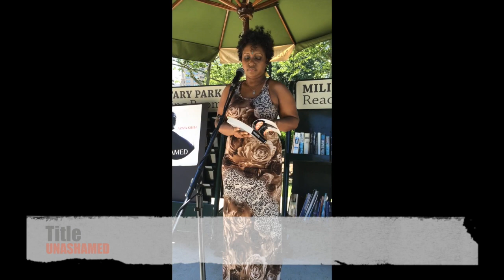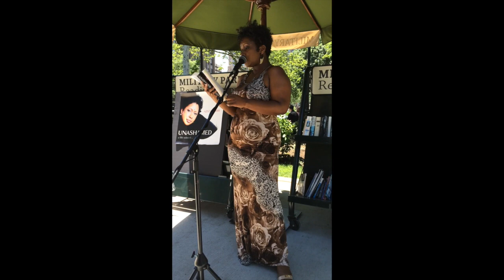Author Aziza Kibibi reading from her book: Unashamed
This video is about Author Aziza Kibibi reading from her book Unashamed: a life tainted. vols. 1 and 2 She is sharing her story to raise awareness on child molestation and domestic violence. She shared at the The Military Reading Series in Military Park, Newark, NJ. The series continues with authors every Wednesday from noon-1:30pm until mid September 2015 which then leads to the 2015 Newark Book Festival on October 2-3 2015 with Max Rodriguez , QBR and Harlem Book Festival. influencer tartw.